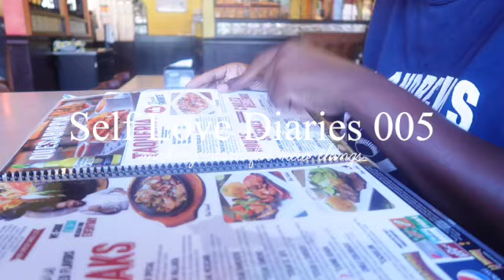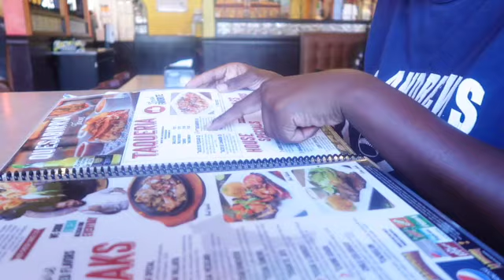self-love diaries 005 | making room for new things in my life (cleaning + organizing + more)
todays video is episode five of my self love diaries and I will be bringing you guys a long with me while I make room for new things in my life.

S O C I A L S
— camera: canon G7x mark ii & iPhone 12 Pro Max
— editor: iMovie